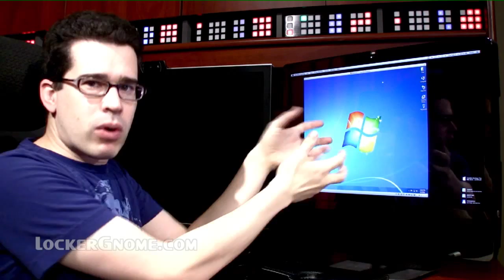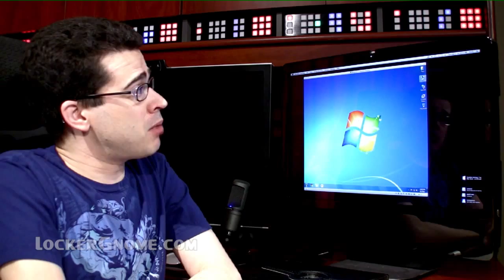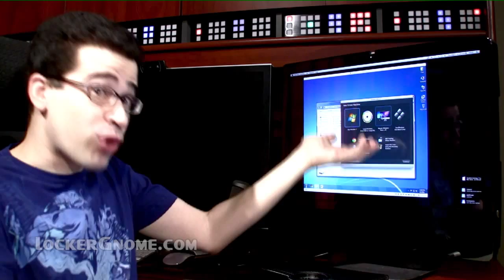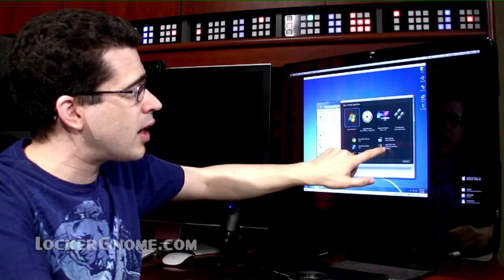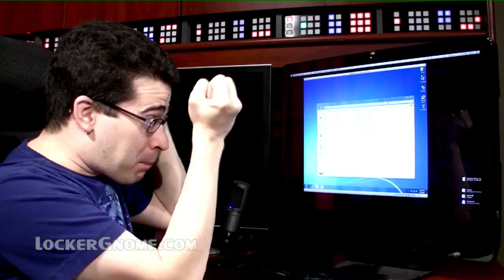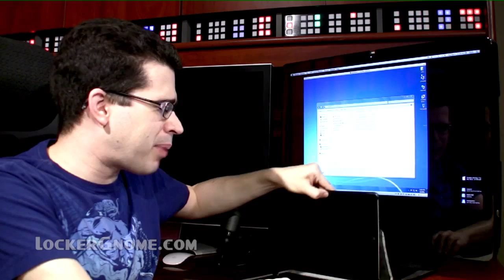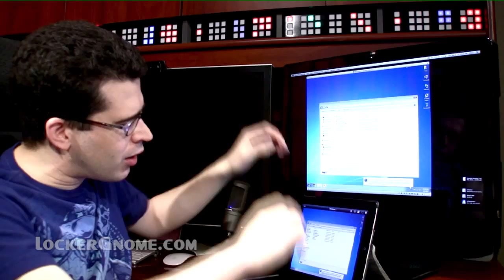Parallels Desktop 7 on a MacBook Air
If you've recently made the switch from a PC to a Mac, are considering making the switch, or if you took the leap a long time ago and have been searching for the best way to run those Windows-only programs without having to leave OS X to do so, you've probably heard about Parallels. Did you know that Parallels Desktop 7 is coming out soon?

With more features than ever, now is a great time to consider Parallels as a great alternative to running Boot Camp and losing access to your OS X apps while working on Windows programs. With Parallels, you can do both, and the new features in Parallels 7 make it even easier than before.

The folks over at Parallels would like to offer you a chance to get a MacBook Air, absolutely free. All you need to do is watch for any tweets that go out on my primary Twitter account between now and September 6, 2011. Each day, I'll be sending a different tweet out about Parallels Desktop 7 and when you retweet them, you'll be entered to win. Good luck!